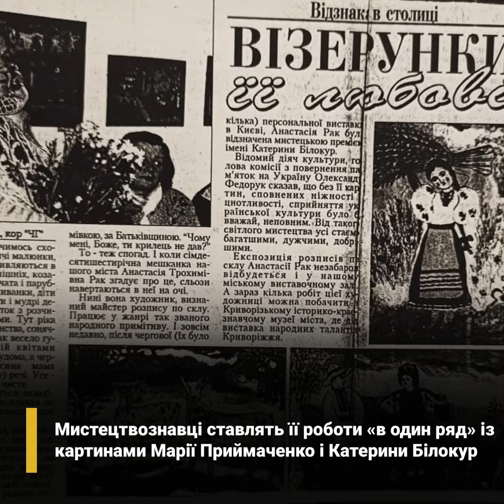Криворізька художниця Анастасія Рак | history.1kr.ua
Першу виставку  художниці, роботи якої порівнюють із картинами найвідоміших українських художниць, організували коли їй було 68 років. Анастасія Рак - українська художниця - не мала мистецької освіти, проте її живописом захоплювалися на виставках у Франції, Бразилії, Канаді… Вона переїхала у Кривий Ріг у 40 років і працювала у дитячому садочку вихователькою 20 років. А трохи пізніше вона навчала живопису дітей у Парижі, маючи персональні виставки.